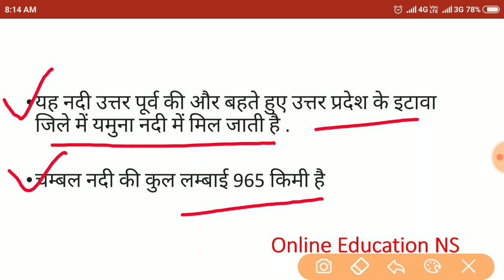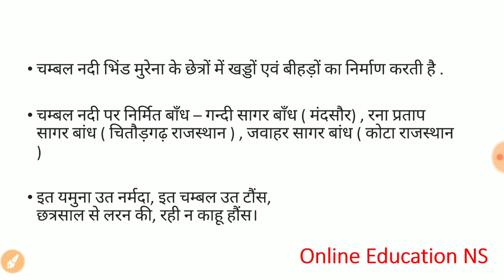Rivers of Madhya Pradesh (मध्य प्रदेश की प्रमुख नदियों) MP GK | चंबल नदी -2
Rivers of Madhya Pradesh : मध्य प्रदेश की प्रमुख नदियों के बारे में जानने वाले है जो की व्यापम द्वारा आयोजित की जाने वाले सभी परीक्षाओ के लिए उपयोगी रहेगा । आज इस वीडियो में च्ंबल नदी के बारे में जानने जैसे :-
 चम्बल नदी

यह मध्यप्रदेश की दूसरी सबसे बड़ी नदी है . इसे चर्मावती भी कहते है .

चम्बल नदी का उद्गम इंदौर की महू तहसील की जानापाव पहाड़ी से हुआ है .

यह नदी उत्तर पूर्व की और बहते हुए उत्तर प्रदेश के इटावा जिले में यमुना नदी में मिल जाती है .

चम्बल नदी की कुल लम्बाई 965 किमी है

यह महू के निकट से निकलकर धार, उज्जैन, रतलाम, मन्दसौर, शिवपुर, बूंदी, कोटा, धौलपुर होती हुई इटावा से 38 किलोमीटर दूर अपनी जीवन यात्रा पूरी करके यमुना में विसर्जित हो जाती है।

 चम्बल की सहायक नदिया – कालीसिंध, पारवती, बनारस, और पुनासा है .

चम्बल नदी भिंड मुरेना के छेत्रों में खड्डों एवं बीहड़ों का निर्माण करती है .

चम्बल नदी पर निर्मित बाँध – गन्दी सागर बाँध ( मंदसौर) , रना प्रताप सागर बांध ( चितौड़गढ़ राजस्थान ) , जवाहर सागर बांध ( कोटा राजस्थान )

इत यमुना उत नर्मदा, इत चम्बल उत टौंस,
छत्रसाल से लरन की, रही न काहू हौंस।

Geography:- Gk Trick:-To remember Nature wind (Cold & Warm) | स्थानीय गर्म तथा हवाएं ,